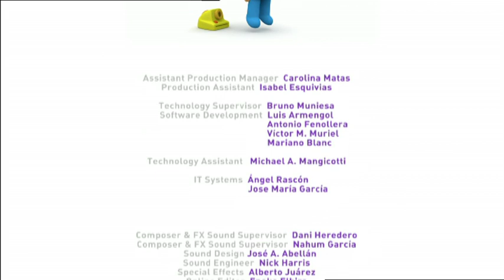POCOYO FRANÇAIS 👑 Le conte animé 👑 DESSIN ANIMÉ pour enfants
Épisode 52  de la première saison
  (S01E52): Pocoyo et ses amis jouent à se déguiser et le narrateur décide de raconter une histoire. Le conte de fées traditionnel prend un style un peu fou quand les personnages brisent les conventions pour donner une touche amusante à l’histoire, avec des résultats surprenants.